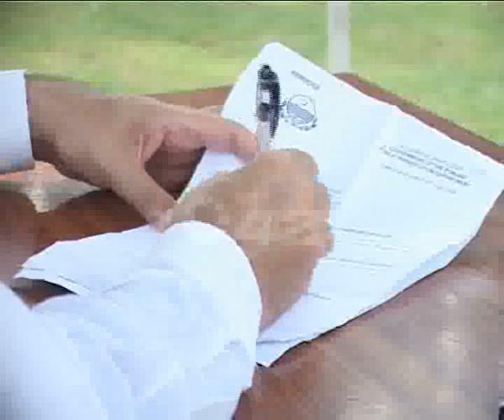Nawaz Sharif Promise EX CS Javed Mehmood Joining Issue Pkg By Qaisar Khokhar City42